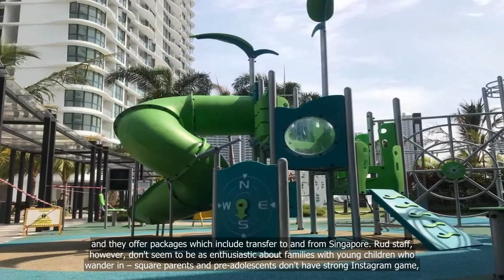A guide to Johor Bahru’s Medini suburb beyond Legoland: Things to do and places to eat, shop, stay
💗📌 Singapore